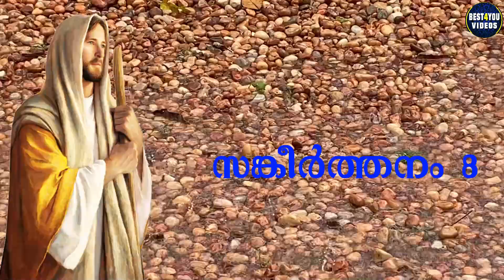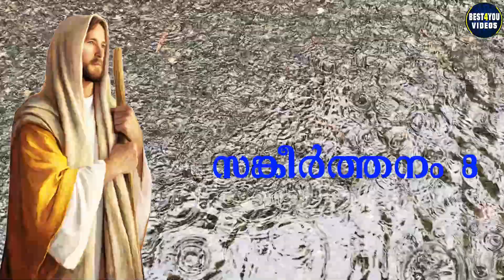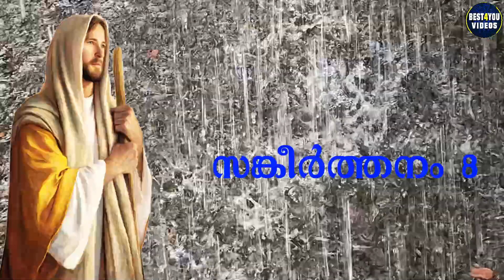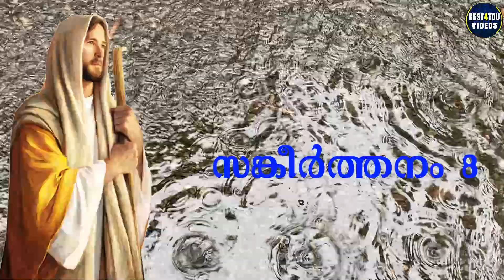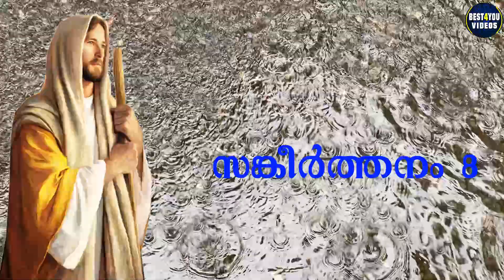Psalm 8 സങ്കീർത്തന൦ 8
Psalms has been the source of power to confront your enemies since ancient times and is still the only source of power to confront your problem till now. Reminding God's is promising words is a powerful way to win your battle, Because the Psalms is a written judgement.